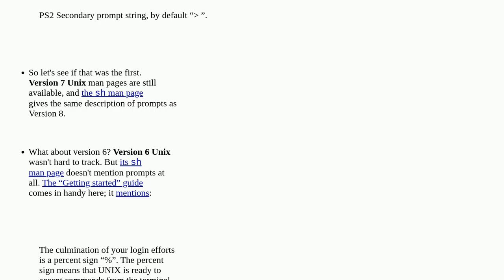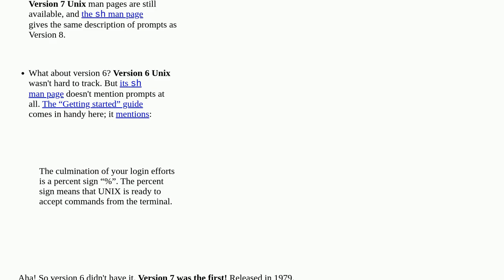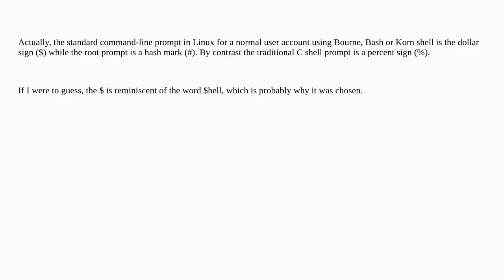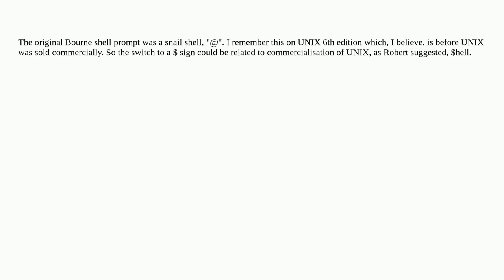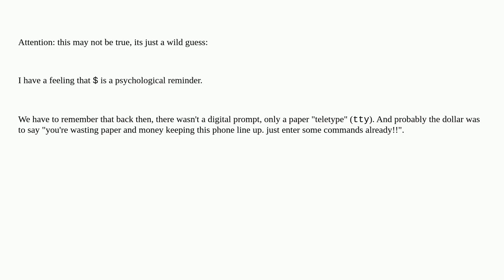What is the origin of the UNIX $ (dollar) prompt?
A special thanks goes out to the community

  history unix prompt shell